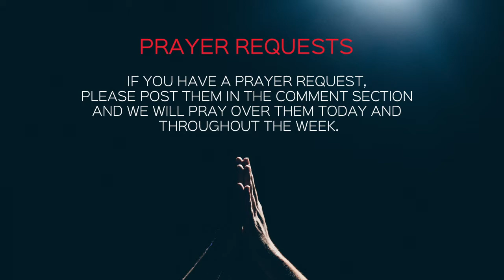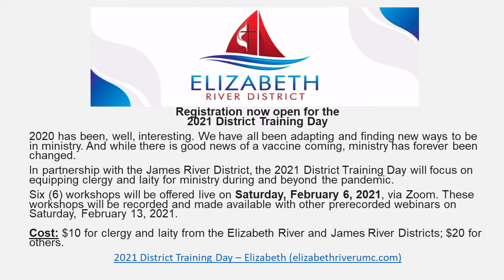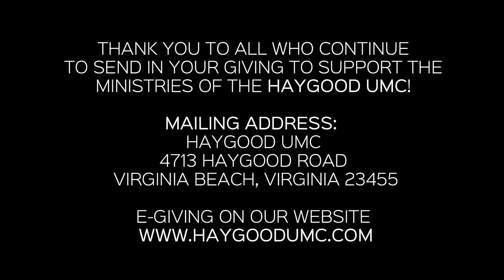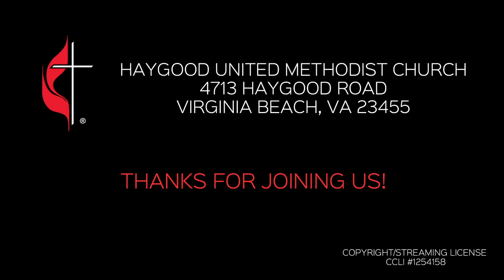January 24, 2021 Worship Service